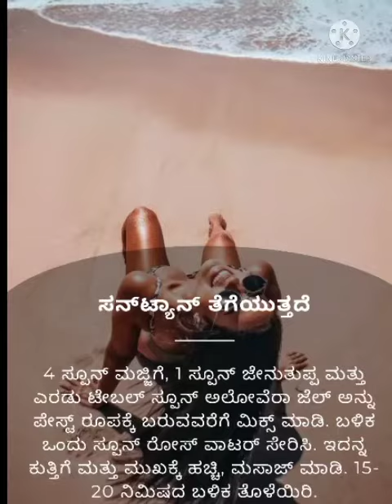ಮಜ್ಜಿಗೆಯನ್ನು ಬಳಸಿ ಚರ್ಮ ಮತ್ತು ಕೂದಲಿನ ಆರೈಕೆ ಮಾಡಿ. skin and hair care tips